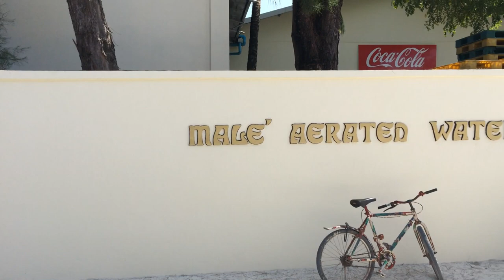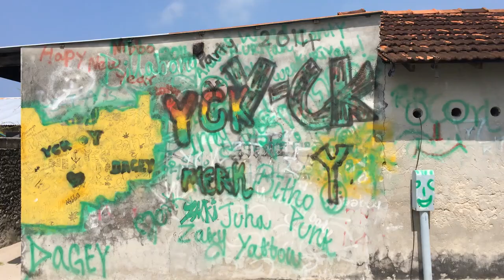[#4] Maldives / Мальдивы - The End | Timelapse In Travel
6 дней на Мальдивах пролетели в миг. В этом видео скатался на соседний остров Хуру, увидел то, чего не хотелось бы видеть в подобном месте, накупил сувениров друзьям ... обратный отсчет перед возвращением домой.

Есть мысли об удаленном заработке? Записывайся на обучение!